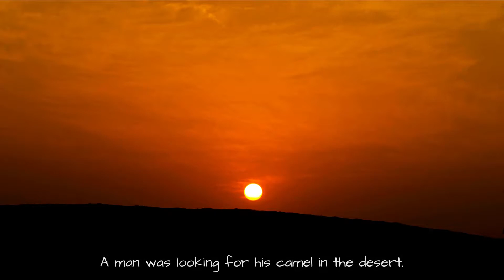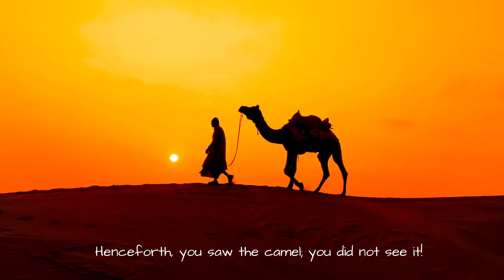در دانش این ضرب المثل ها گنجینه ای از تجربه هاست پس ما باشید !!!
ضرب‌المثل یا زبانزد گونه‌ای از بیان است که معمولاً تاریخچه و داستانی پندآموز در پس بعضی از آن‌ها نهفته‌است. بسیاری از این داستانها از یاد رفته‌اند، و پیشینهٔ برخی از امثال بر بعضی از مردم روشن نیست، با این حال، در سخن به‌کار می‌روند.
آنچه به صورت علم در تاریخ ثبت شده‌است، اندیشه پیشگامان فلسفه در صدهاسال قبل از میلاد مسیح است. فلسفه قبل از سقراط ناظر بر علوم طبیعی بود و با اخلاقیات و دین و آئین مردم و سایر اعتقادات فکری و تربیتی آن دوران، کاری نداشت. فلاسفه تمام کوشش و توان خود را به بحث و بررسی در مورد علوم مادی و فعل و انفعالات طبیعی نموده.
شتر ديدي ، نديدي
مردي در صحرا بدنبال شترش مي گشت تا اينكه به پسرکی با هوشي برخورد کرد . سراغ شتر را از او گرفت . پسرک گفت : ایا شترت يك چشمش كور نبود؟ مرد گفت: اری . پسرک پرسيد : آيا يك طرف بار شيرين و طرف ديگرش ترش نبود ؟ مرد گفت : اری. حالا بگو شتر كجاست ؟‌پسرک گفت من شتري نديدم .
مرد غضبناک شد و با خود فكر كرد كه شايد اين پسرک شتر او ر دزدیده است واو را نزد قاضي برد و ماجرا را براي قاضي تعريف كرد .
قاضي از پسرک پرسيد . اگر تو شتر را نديدي چطور مشخصات او را درست داده اي ؟
پسرك گفت : در راه ، روي خاك اثر پاي شتري ديدم كه فقط سبزه هاي يك طرف را خورده بود . فهميدم كه شتر يك چشمش كور بوده است.
سپس ديدم در يك طرف راه زنبورهای فراوان است ودر طرف ديگر پشه های فراون . نتيجه گرفتم كه  يك لنگه بار شتر شيريني و يك لنگه ديگر  ترشي بوده است .
قاضي از هوش پسرك خوشش آمد و گفت : راست است كه تو بي گناهي ولي زبانت باعث گرفتاریت شد . پس از اين به بعد شتر ديدي ، نديدي !!
مطآلب و عکس و فیلم ها با ذکر منبع بلا مانع میباشد.
برای تماشا کردن بیشتر لایک و سابسکریب کنید.